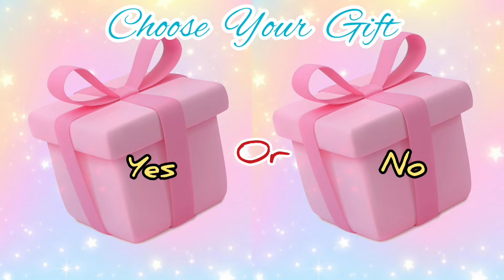Choose Your Gift Box And See Your Gift#chooseyourgift